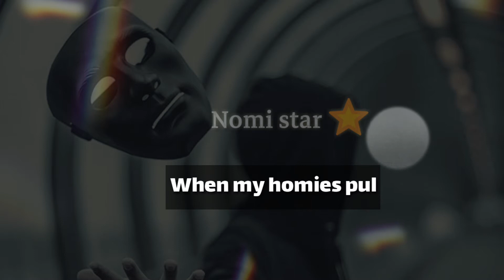I feel just like a Rockstar⭐whatsapp status